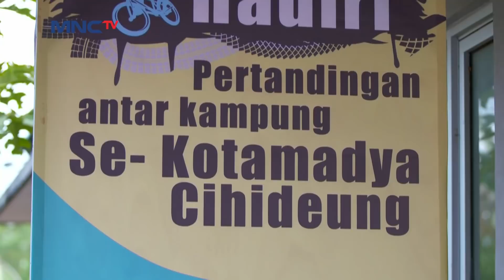PINTU HATI PAPA TORA TERBUKA, PAPA SAYANG BRIAN - KURAIH BINTANG 2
Persiapan untuk memasukin babak final kompetisi BMX dilakukan oleh masing-masing kontestan. Brian yang melakukan latihan tanpa henti akhirnya tumbang. Papa tora akhirnya terketuk pintu hatinya melihat anak sulungnya jatuh sakit.
Ucup melakukan latihan dibantu oleh koh along dan teman-temannya.

Mo jajanin si doi atau bagi-bagi uang jajan ke keponakan, tapi uangmu terbatas? Buka rekening tabungan MotionBanking dan ajak teman bergabung sebanyak-banyaknya! Kalo berhasil ajak teman buka rekening MotionBanking pakai kode referral kamu, masing-masing dapat bonus saldo Rp10.000!

Kerennya lagi, gak ada batas teman yang diajak!
Jadi mungkin banget buat dapat JUTAAN RUPIAH dari Ajak Teman di MotionBanking!

Ayo download sekarang di PlayStore/ AppStore

SURAT PERPISAHAN ZIVA UNTUK IBU - KURAIH BINTANG 2

Ucup lanjut ke babak kedua kompetisi BMX, pada pertandingan kali ini ternyata harus pertandingan antar Tim dari 6 orang peserta dibagi menjadi 2 tim. Ucup dan Olin ternyata harus berpisah, ternyata Ucup dan brian satu tim. Apakah Brian bisa satu tim dengan Ucup?